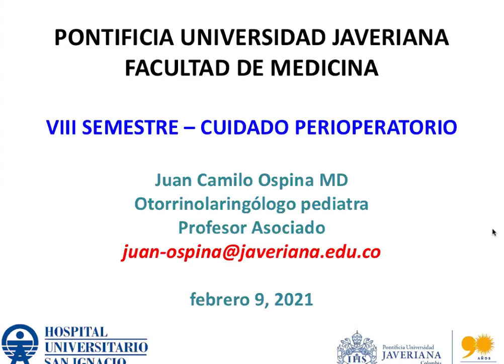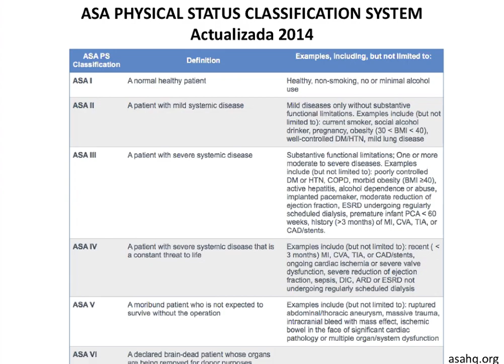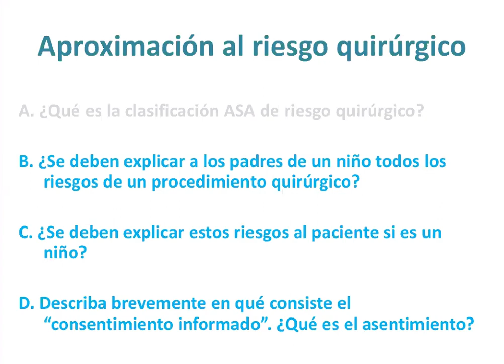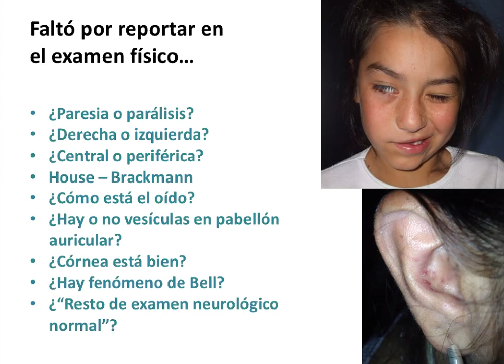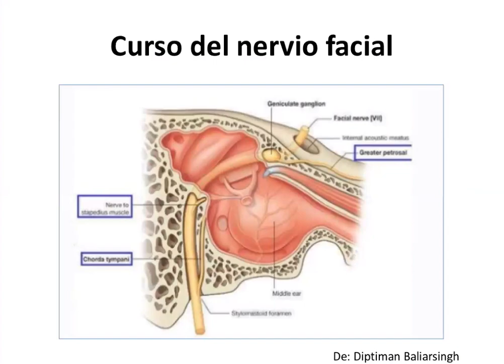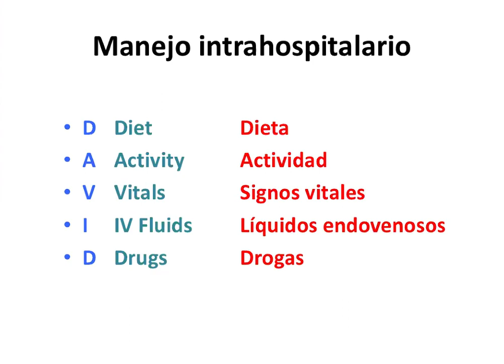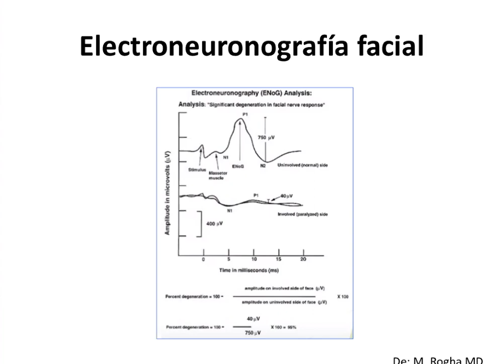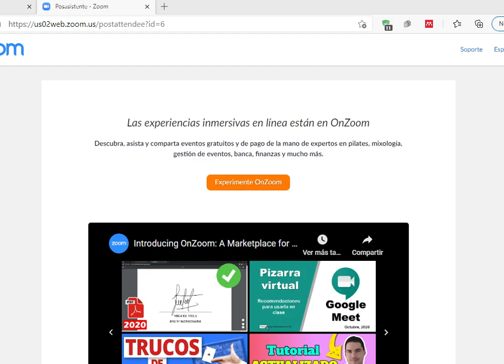PARALISIS FACIAL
Parálisis facial y Otitis